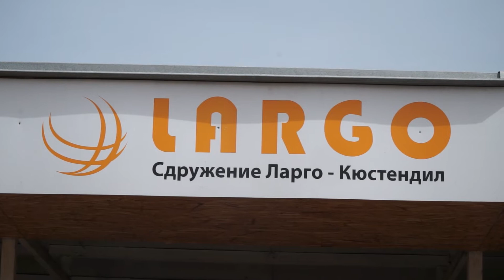Над 600 хранителни пакета са раздадени по време на кампанията "Да помогнем на хората в нужда"